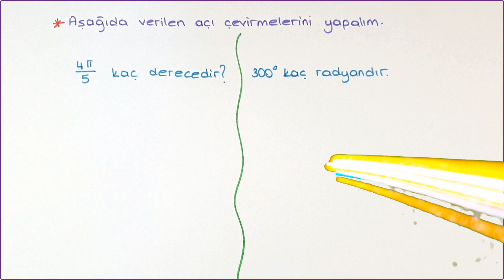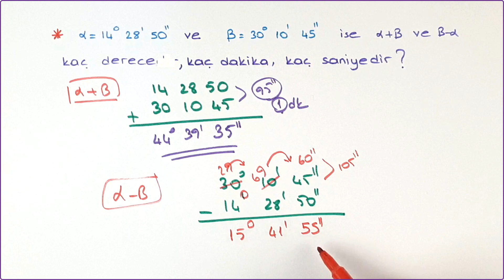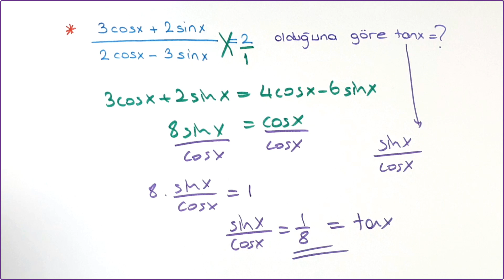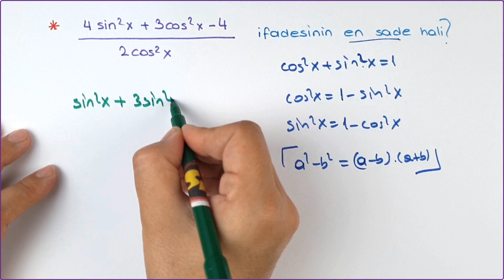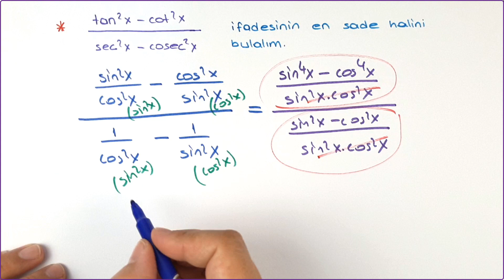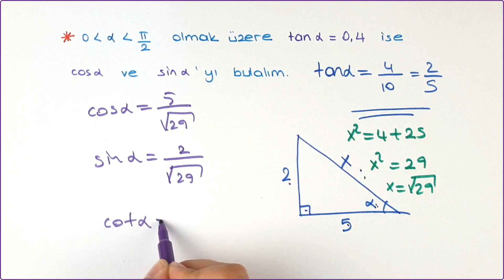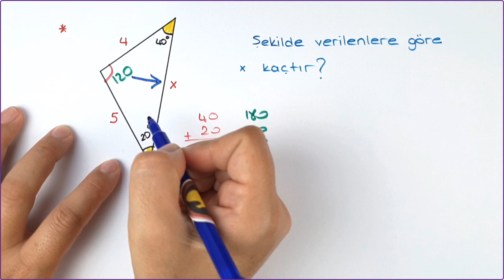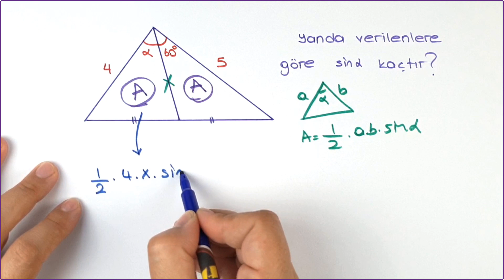11. Sınıf Matematik 1. Dönem 1. Yazılıya Hazırlık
11. sınıf matematik 1. dönem  1. yazılı hazırlık  videomuzda konu tekrarı ve bol bol soru çözerek sınavımıza en iyi şekilde hazırlanacağız.
1. dönem 1. sınav 11. sınıf matematik,

Lise matematik,